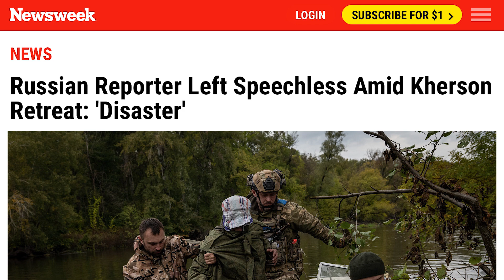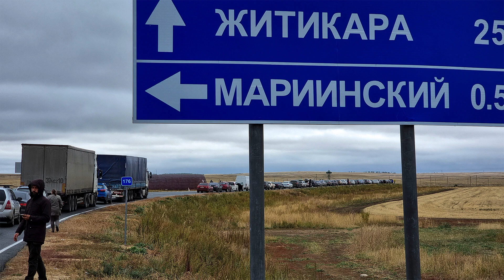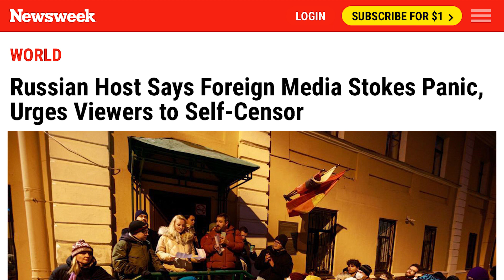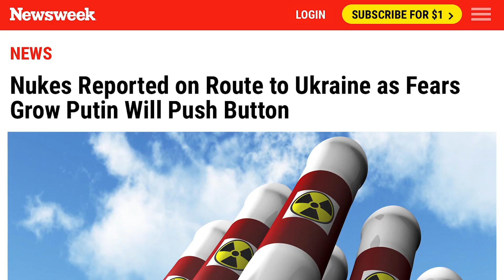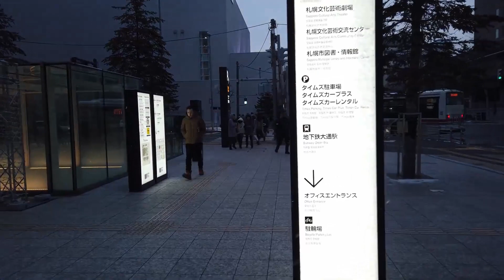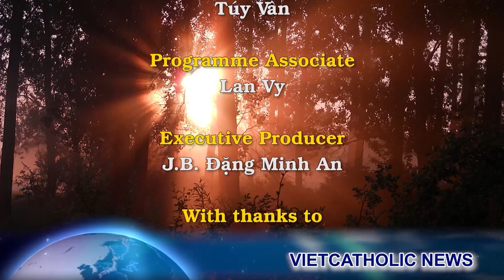Vũ khí hạt nhân được báo cáo đang trên đường đến Ukraine. Phóng viên Nga và cuộc tháo chạy ở Kherson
00:00:00 Đài Hiệu
00:00:20 Giới thiệu chương trình
00:00:36 Phóng viên Nga không nói nên lời giữa cuộc tháo chạy ở Kherson: Thật là một 'Thảm họa'
00:05:24 Lệnh động viên của Putin gây phản ứng ngược khi 370,000 người bỏ trốn khỏi nước Nga trong hai tuần
00:10:06 Các đài truyền hình Nga thúc giục người dân tránh xem Internet để khỏi đón nhận tin buồn.
00:13:43 Vũ khí hạt nhân được báo cáo là đang trên đường đến Ukraine trong bối cảnh có những lo sợ Putin sẽ nhấn nút
00:18:39 Nhật Bản đã yêu cầu một lãnh sự Nga ở Sapporo rời khỏi đất nước trước ngày 10 tháng 10
00:19:52 Kết thúc
00:20:23 Closing Credits